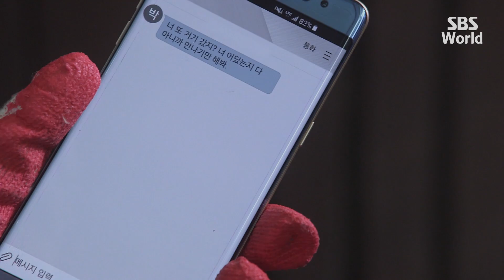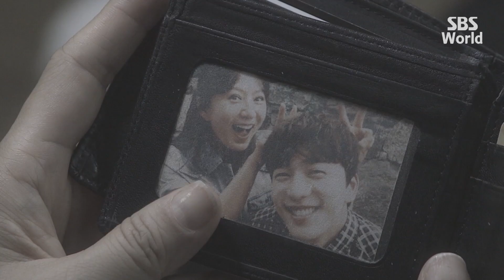[CC/FULL] Second to Last Love EP07 (3/3) | 끝에서두번째사랑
Ko Sang-sik (Ji Jin-hee), a fifth-grade civil servant who hopes nothing will happen, and Kang Min-joo (Kim Hee-ae), a TV drama producer who hopes anything will happen, portraying the love and life of people in their 40s in a sympathetic manner.